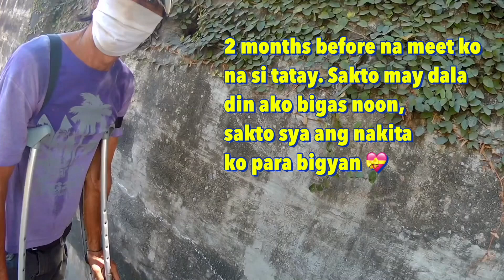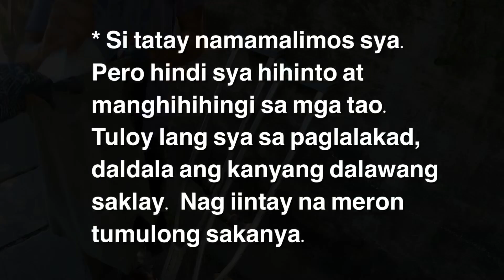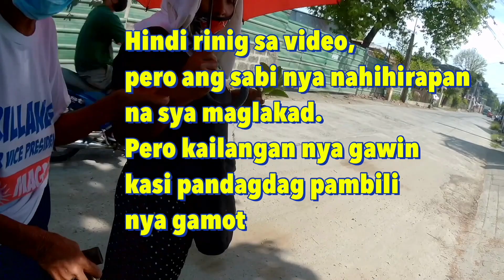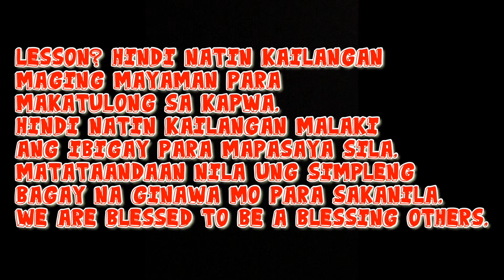Be a blessing to others | Mengs TV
Mahirap pero mayaman sa pagmamahal.

Hindi natin kailangan maging mayaman para makatulong sa kapwa. Maliit man na bagay o malaki yan, ang mahalaga napasaya natin sila.